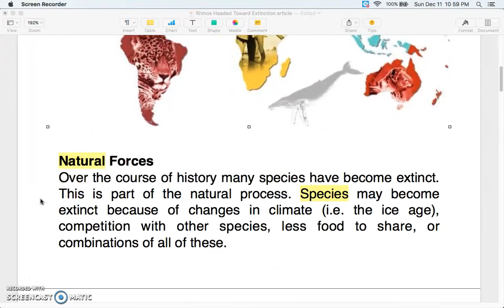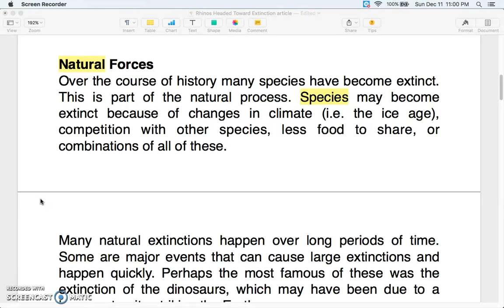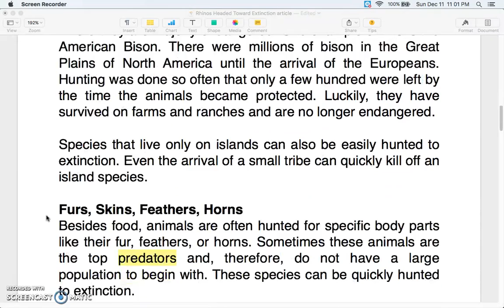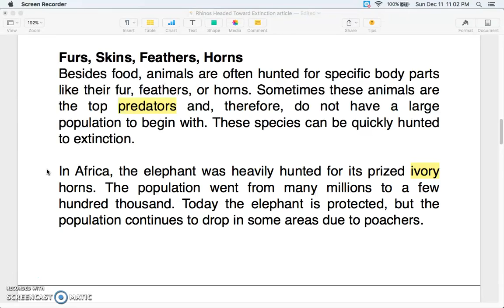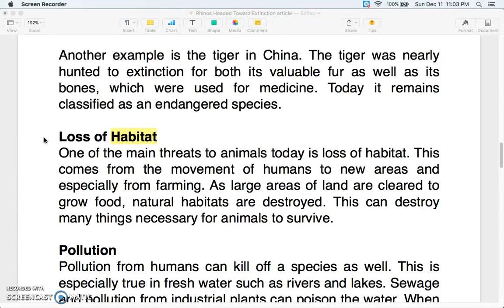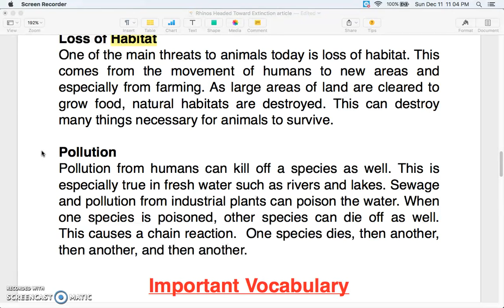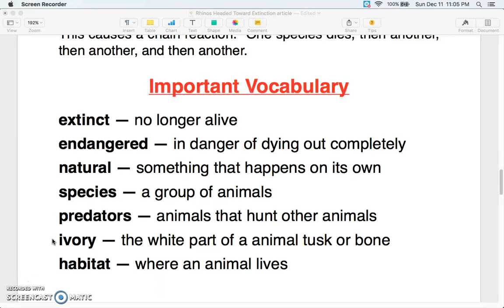"How Animals Become Extinct" (audio readaloud)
Please excuse any mistakes in the recording of "How Animals Become Extinct."
Read by Jordyn Goddard